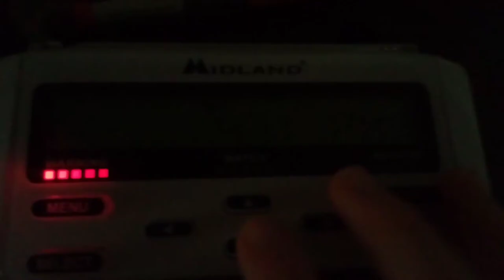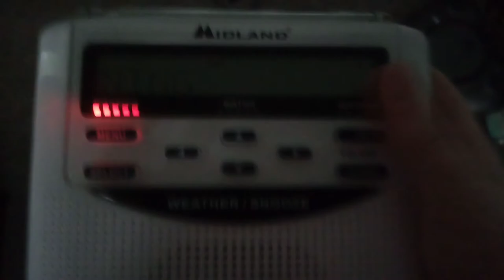Flash Flood Warning on NOAA Weather Radio! (MISSED EAS)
oof

Time: N/A

Station: KIH43, 162.475 MHz

NOAA Weather Radio: Midland WR120